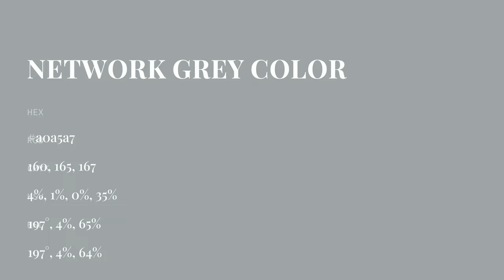Network Grey color a0a5a7 hex color - Grey color - Warm color a0a5a7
What color is Network Grey ? a0a5a7 hex color - Grey color - Warm color a0a5a7

Hex a0a5a7 Color Code is also known as Network Grey color.